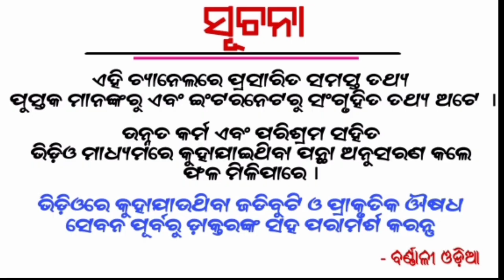ଚନ୍ଦ୍ରଗ୍ରହଣ(10 January 2020)- ସମ୍ପୂର୍ଣ୍ଣ ବିବରଣୀ ଜାଣନ୍ତୁ | chandra grahana 2020 Lunar eclipse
Etc.

1- Daily Horoscope
2- Janiba Katha
3 - Rasi Buchar
4 - Bastu Buchar
5 - Sadhu Bani
6 - Niti Bani
7 - Ajira Anuchinta